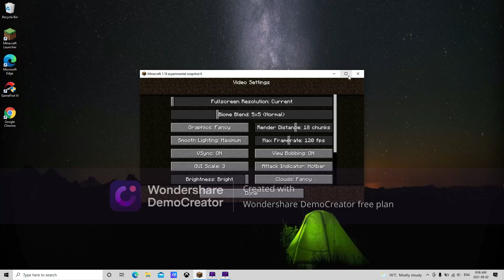mountain seed at spawn all mountain biomes